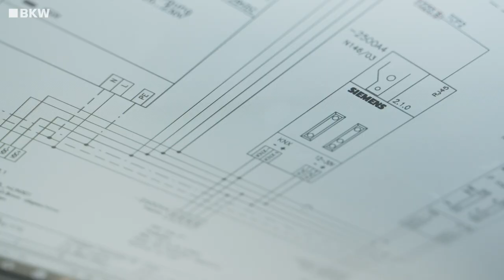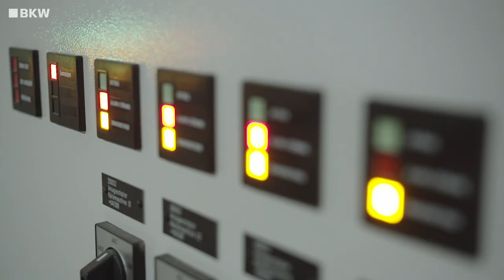Gebäudeautomation – wer macht das? | Building Solutions I BKW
Kim Meyer arbeitet bei der swisspro Automation AG, einem Unternehmen der BKW Building Solutions. Als Technikerin Gebäudeautomation plant, programmiert und realisiert sie komplexe Lösungen zur Gebäudeautomation und Raumsteuerung. Im Video nimmt sie uns mit in ihr Büro in Urdorf und auf eine Baustelle im Herzen von Zürich, wo ein riesiger Bürokomplex totalsaniert wird. Wer Kim begleitet, merkt schnell, dass sie nicht nur im Job, sondern auch in ihrer Freizeit richtig viel Power hat. Denn selbst nach einem anstrengenden Tag gehört ein TRX-Workout für die 25-Jährige einfach dazu.